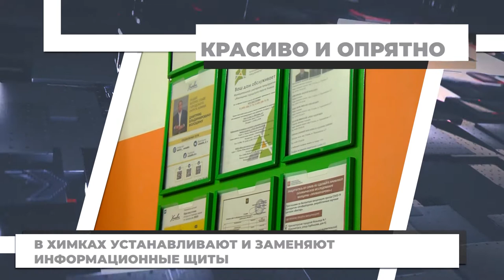В Химках устанавливают и заменяют информационные щиты. 22.12.2020